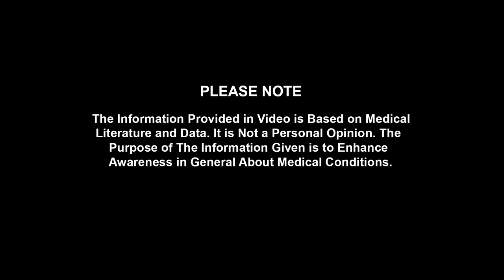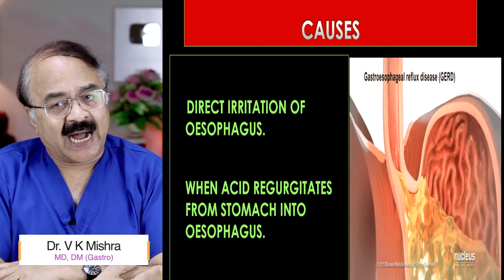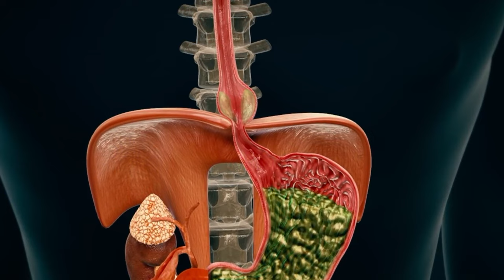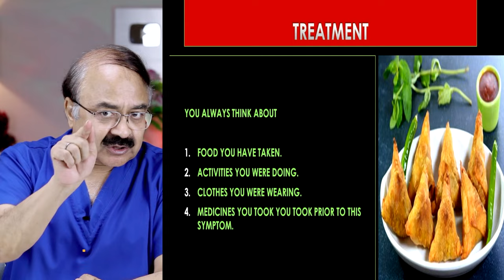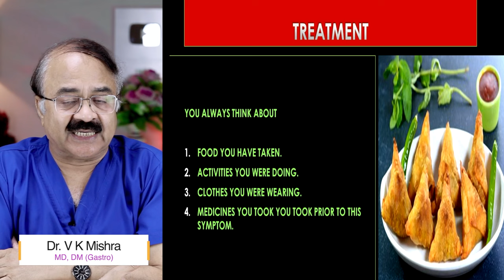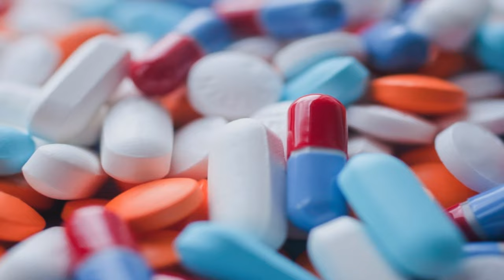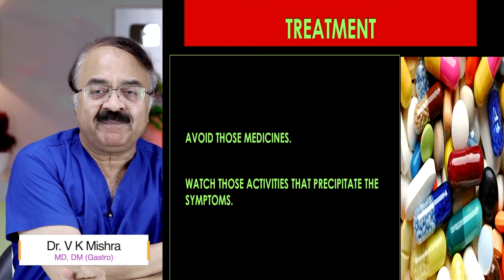HEARTBURN ठीक करें lifestyle change से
• Colonoscopy
• ERCP
• Endoscopic ultrasound.
• Capsule endoscopy.
• Hydrogen breath test.